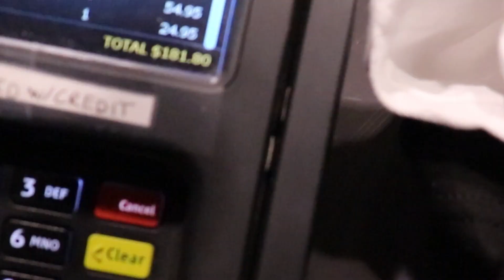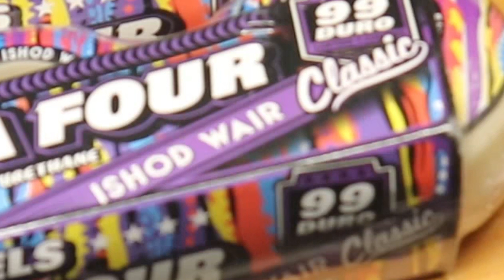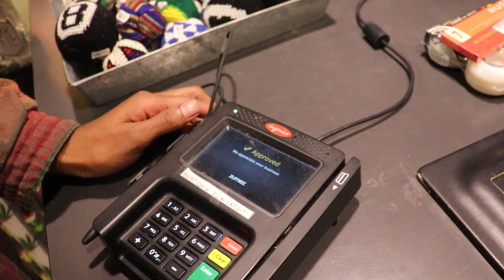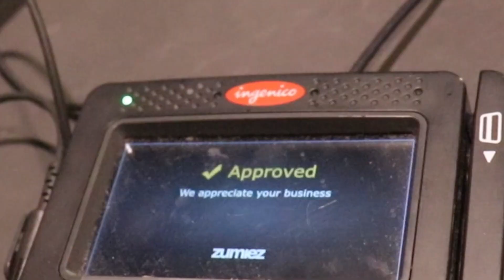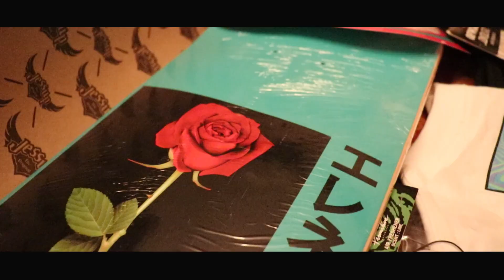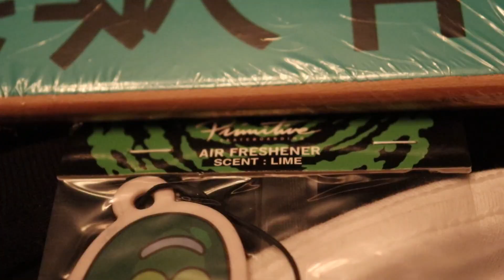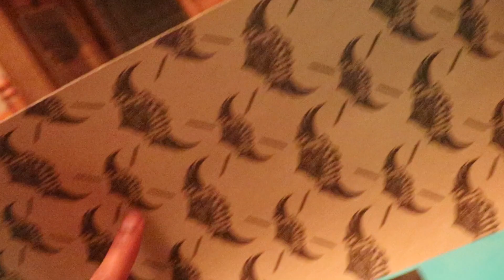ZUMIEZ SURPRISED ME WITH A SHOPPING SPREE!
Thanks to Zumiez for hooking it up I really appreciate it and had fun making this video it was a dream come true!
Song:JERHELL I'm Alive (Prod. SuecoTheChild)